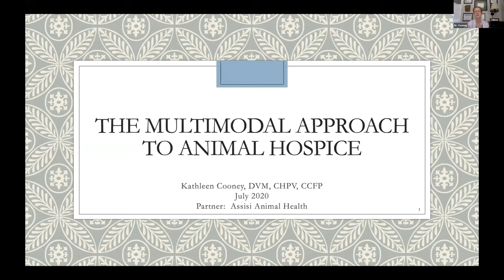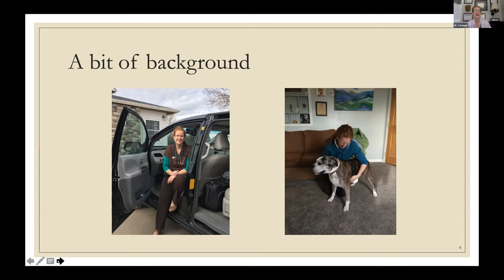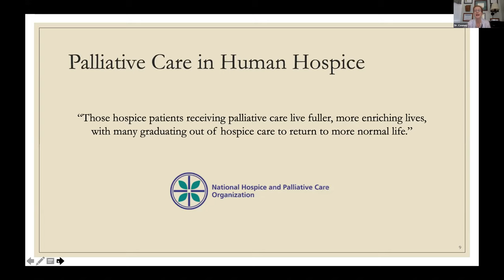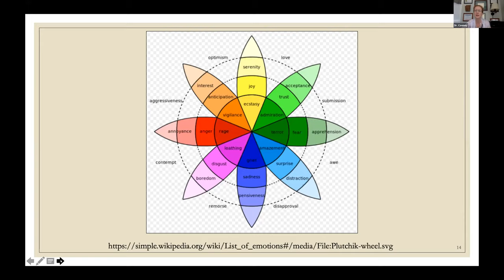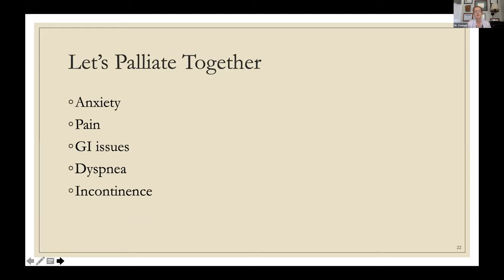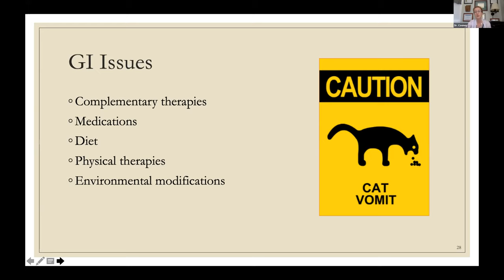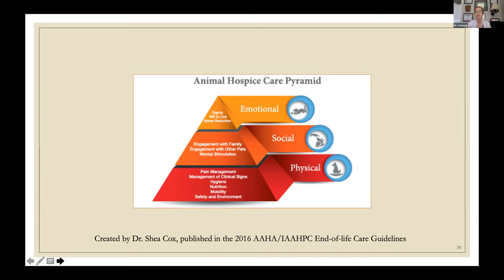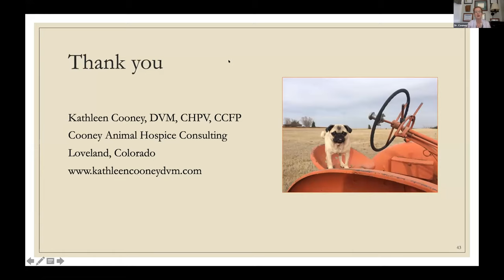The Multimodal Approach to Animal Hospice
Presented by Dr. Kathleen Cooney